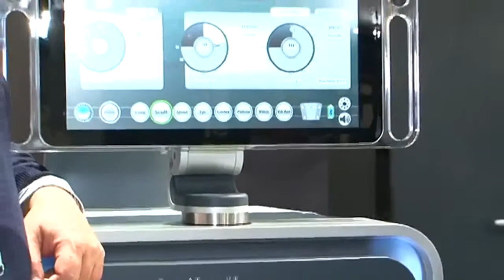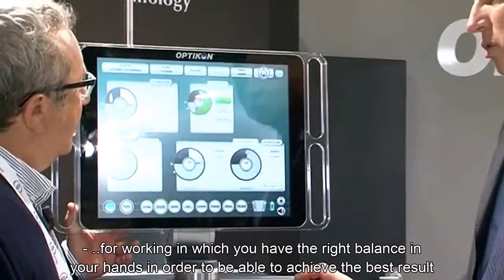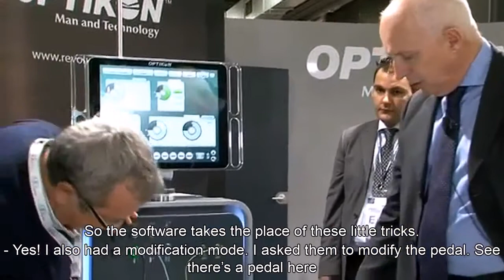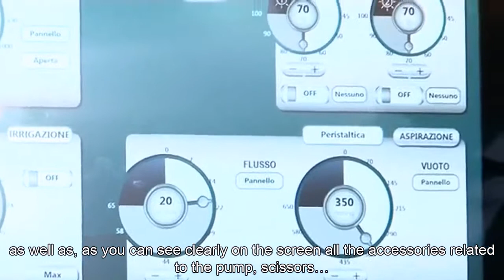Interview with Dr Claudio Carbonara about new features of R-Evlolution CR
Dr  Claudio Carbonara will told you about the new featurs of R-Evolution CR, new phaco-vitrectomy from Optikon 2000 S.p.A and GiuGiaro

- two independent light source
- 12000 Vitrectomy with Opti-Vit probe
- ICE and Cold Pulse
- P.E.M the new technology to combine burst power with continues
- Patented IOP system
- Triple pump Venturi , Peristaltic and Rotary vane.
- Advanced Bluetooth footswitch, water proof with IPX8 certificate
- Based on industrial windows CE - no shutdown required
- Prime time bypass option